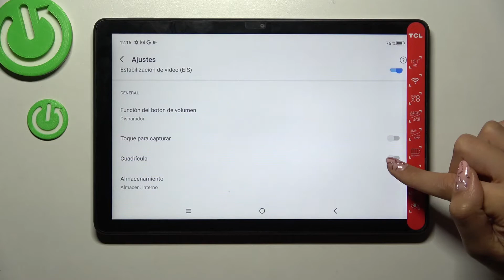Cómo activar la cuadrícula en la cámara de TCL Tab 10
¡Buenas! En este video te queremos presentar cómo poner la cuadrícula en la cámara de tu tableta TCL Tab 10. Quédate con nosotros y descubre cómo activar y desactivar la cuadrícula en tu TCL Tab 10.

¿Cómo activar la cuadrícula en TCL Tab 10? ¿Cómo desactivar la cuadrícula en TCL Tab 10? ¿Cómo poner las lineas en la cámara de TCL Tab 10? ¿Cómo quitar las lineas de la cámara en TCL Tab 10?